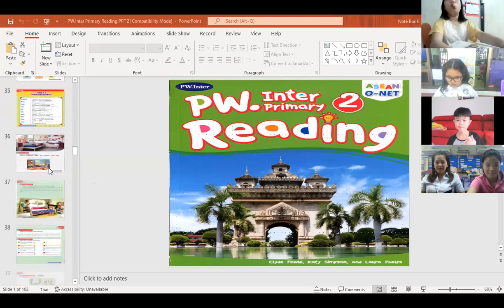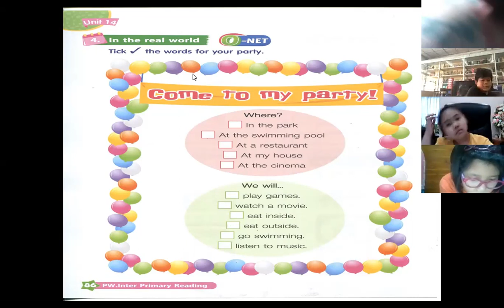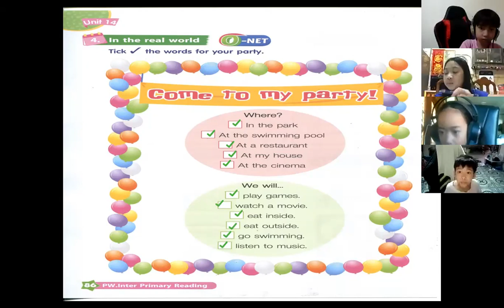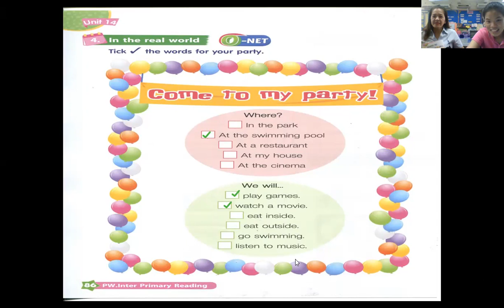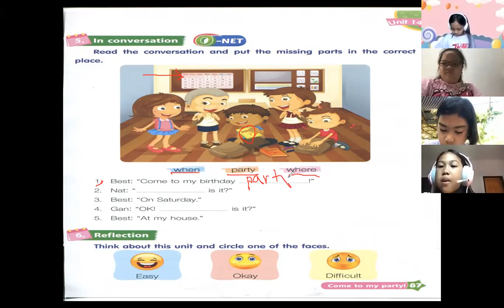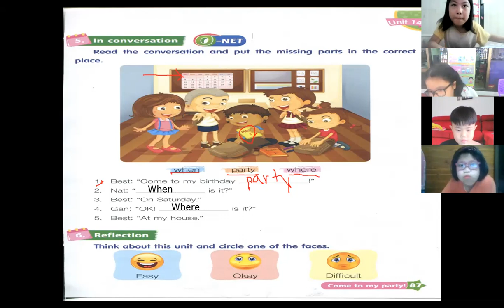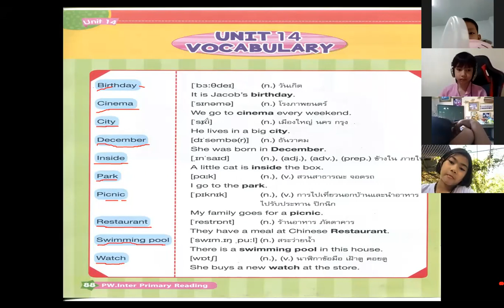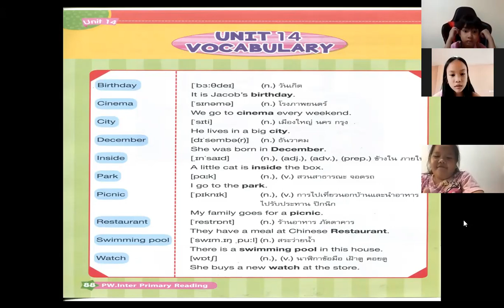Reading January 18, 2022 G.2/7